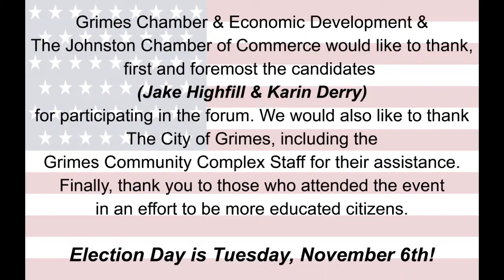2018 Iowa House District 39 Candidates Forum | Highfill (R)/Derry (D)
This video is of the Iowa House District 39 Candidates Forum, which was hosted by Grimes Chamber & Economic Development and Johnston Chamber of Commerce.

The event took place at the Grimes Community Complex, 410 SE Main Street in Grimes, Iowa on the evening of Monday, October 15th, 2018.

Participating candidates seeking to represent Iowa House District 39 were incumbent Jake Highfill (R) and challenger Karin Derry (D).

The host organizations would like to thank the candidates, those who attended the event, and the City of Grimes for allowing us to use their facility to host the event.